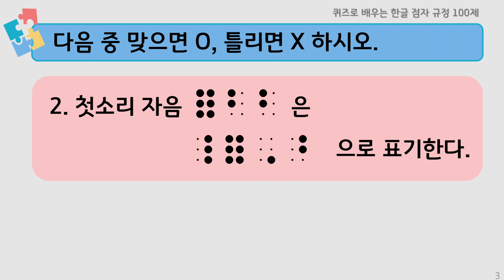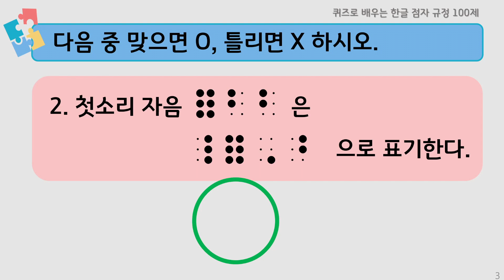퀴즈로 배우는 2024 개정 한글 점자 규정 100제 - 1